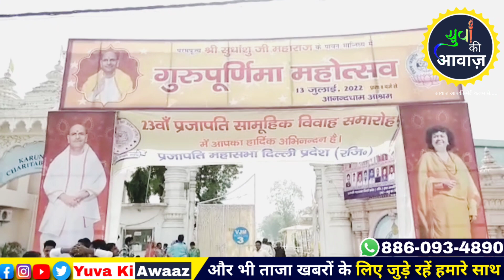दिल्ली प्रदेश प्रजापति महासभा के 23 वा शादी समारोह सामूहिक विवाह आश्रम बक्करवाला में आयोजित हुआ !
रिपोर्ट :- मारीदास

लोकेशन :- बक्करवाला

दिल्ली प्रदेश प्रजापति महासभा के 23 वा शादी समारोह पर (15) जोडो का सामूहिक विवाह  आश्रम बक्करवाला में हुआ आयोजित

दिल्ली प्रदेश प्रजापति महासभा  के पूर्व अध्यक्षों की देखरेख में दीप प्रज्वलन उपरांत कार्यक्रम का हुआ शुभारंभ । बता दे, प्रजापति महासभा के अध्यक्ष राम सिंह खंडोंदिया के निर्देशानुसार लेखा-अधिकारी परमानंद द्वारा इसको आयोजित किया गया । संस्था के धर्मशाला अध्यक्ष उमेद सिंह ने बताया संस्था द्वारा इस बार (15) कन्याओं का सामूहिक विवाह एक सराहनीय प्रयास हैं । उन्होंने कहा हमारी संस्था समय-समय पर कई प्रकार के अन्य सामाजिक कार्य दक्ष जयंती,प्रतिभा सम्मान समारोह,गरीब बच्चों को मुफ्त कोचिंग,गरीब लोगों के इलाज के लिये भी आर्थिक सहायता मुहैया करवाती है । मंच का संचालन मुख्य महासचिव प्रदीप चंद्र व मुख्य महासचिव राजेश कुमार वर्मा ने किया । समारोह की शुरुआत में प्रजापति महासभा मुख्य संरक्षक फूलसिंह रेवलिया ने समस्त प्रजापति टीम को विधिवत रूप से संपन्न करवाए गए सामूहिक विवाह के लिए मुख्य तौर पर बधाई का पात्र बताया । मुख्य महासचिव राजेश कुमार वर्मा ने कहा,सौभाग्य से मुझे इस शुभ अवसर पर बेटियों को आशीर्वाद देने का मौका मिला है । वही दुसरी ओर संस्था कार्यकारणी अध्यक्ष ओमप्रकाश ने बताया संस्था द्वारा पर्यावरण संरक्षण हेतु प्रत्येक दम्पंति को तुलसी का पौधा भेंट किया गया ताकि उसे यादगार के रुप में घर के आस पास लगा सकें ।

महिला समिति अध्यक्षा उषा डोरी लाल की देखरेख मे गीता प्रजापति,निर्मला देवी व इंद्रावती द्वारा सभी पंद्रह नव-वधुओ का स्वागत किया गया । प्रजापति महासभा अध्यक्ष राम सिंह खंडोदिया जो अभी अमेरिका में हैं । उन्होंने सभी नव दंपतियों के सुखमय जीवन की मंगल कामना करते हुए कहा इस तरह के सामुदायिक आयोजन हमारे प्रजापति समाज को एक अलग पहचान व नई सार्थक दिशा प्रदान करते आ रहे है । इन सभी कार्यक्रम को हम निरंतर जारी रखते हुए आगामी दौर तक निभाने के लिए पूरी तरह से वचनबद्ध व दृढ़ संकल्पित हैं । विशेष सहयोग के तौर पर डॉ.राजेश खंडोदिया के संयोजन में लगे स्वास्थ्य शिविर में रक्तदान,नेत्रदान ब ब्लड शुगर, बीपी व अन्त मुफ्त स्वास्थ्य जांच करवाकर कई लोग बने लाभार्थी बक्करवाला आश्रम के आनंद धाम सभागार में आयोजित हुए इस विवाह समारोह के अंतिम चरण में सभी नवविवाहित जोड़ों ने कन्या-भ्रूण हत्या नहीं करने,दहेज ना लेने,ना  देने के अलावा वृक्षारोपण के जरिए दुषित हो रहे वातावरण को स्वच्छ व शुद्ध बनाने हेतु एकसाथ की शपथ ग्रहण कर आयोजन में उपस्थित सभी बुजुर्गों से लिया आशीर्वाद । इस तरह (15) नवविवाहित जोड़ों का हुआ सामूहिक विवाह अपने-आप में सार्थकमयी स्वरूप धारण किए नजर आया ।